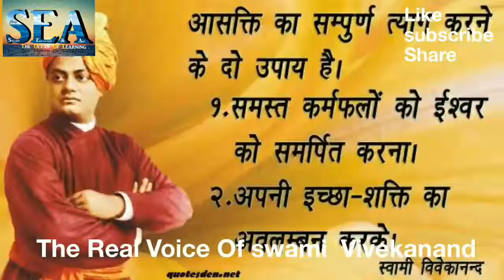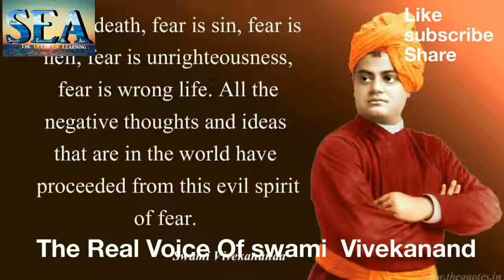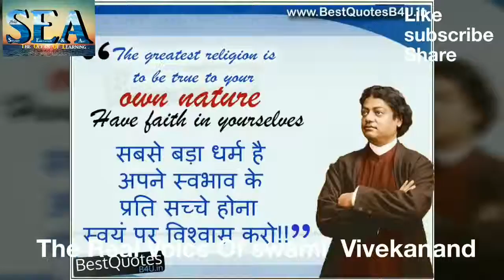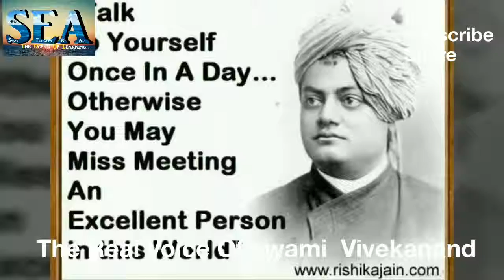The Real Voice of Swami Vivekanand स्वामी विवेकानंद की असली आवाज़ Real photos